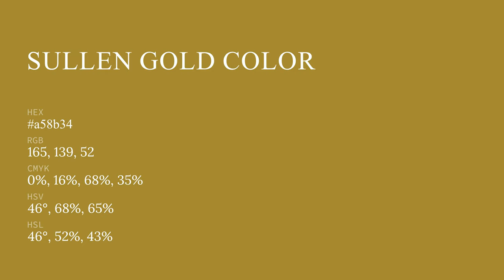Sullen Gold color a58b34 hex color - Yellow color - Cool color a58b34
What color is Sullen Gold ? a58b34 hex color - Yellow color - Cool color a58b34

Hex a58b34 Color Code is also known as Sullen Gold color.